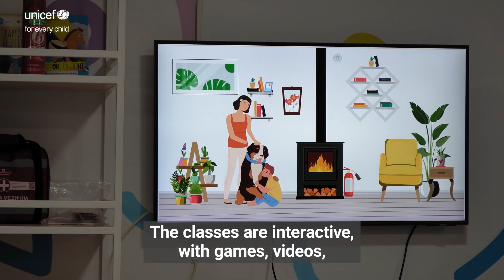Children learn to stay safe thanks to special mobile classes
In October 2023, the United Nations Children's Fund (UNICEF) donated 15 specially equipped vehicles to the SES to conduct mobile safety lessons in areas affected by hostilities.

During the lessons, trained SES and National Police instructors use interactive and game formats developed by UNICEF and the Ministry of Education and Science of Ukraine.

Since mid-October 2023, 13,273 children have taken part in interactive sessions in mobile safety classrooms in the Dnipropetrovska, Mykolaivska, Odeska, Zaporizhzhska, Poltavska, Kharkivska, Sumska Kyivska, Zhytomyrska and Chernihivska regions, and the city of Kyiv.